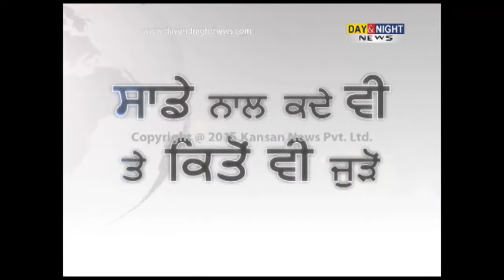Haryana Chief Minister Manohar Lal Khattar | Press Conference